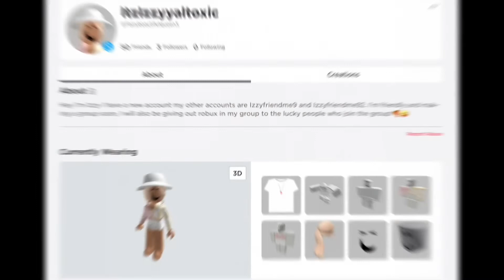Dancing with the…FAMOUS YOUTUBERS!? New dances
Hi!
I hope you have enjoyed this dancing with the YouTubers video.
The others don’t have a YT channel.
WRITE DOWN BELOW 👇 WHAT YOUR FAVOURITE DANCE WAS I PUT NUMBERS FOR YOU.